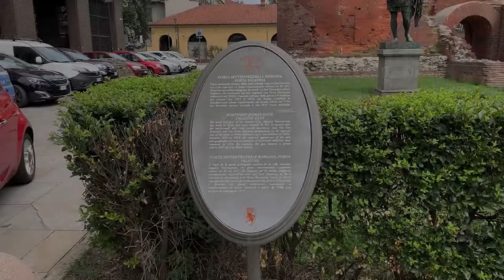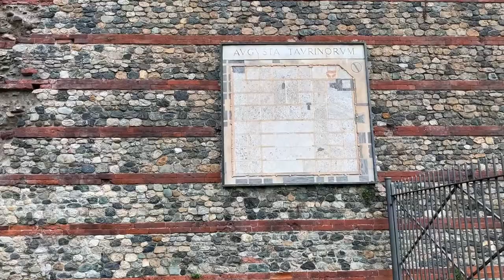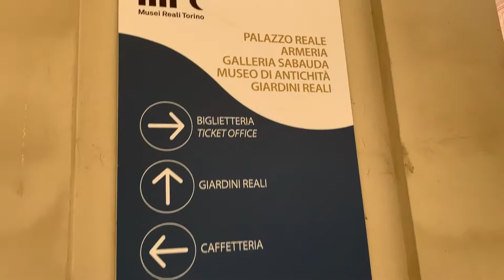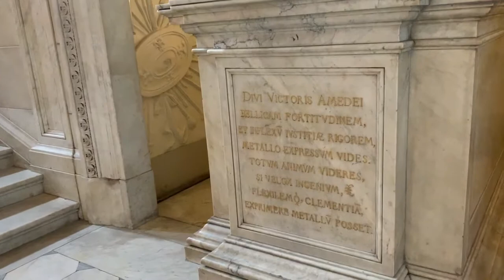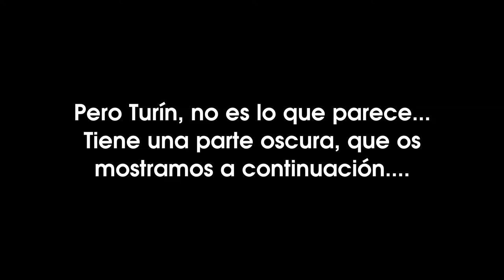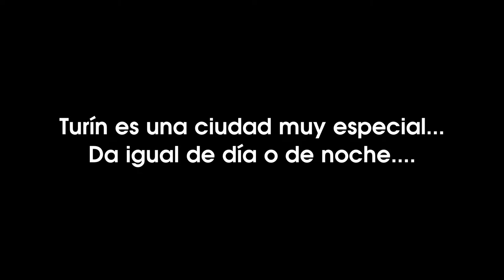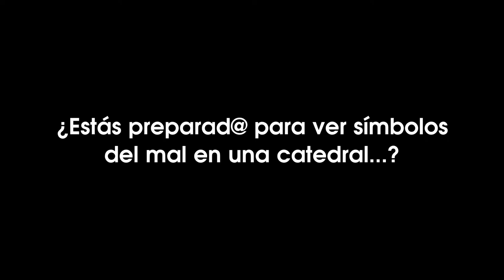The Mediums Family - Día 14 - Turín (Parte I)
Esta vez os vamos a enseñar algunas zonas de Turín, ciudad identificada con el ocultismo y el satanismo.

Existen dos triángulos que confluyen en esta ciudad, un triángulo correspondiente a la magia negra, y otro correspondiente a la magia blanca, ambos en lucha continua.

¿Quieres conocer los misterios que envuelven a Turín?.